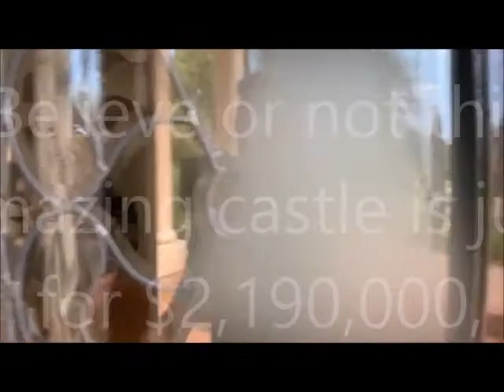Private Castle in Tarpon Spring as a one of the largest property in Tampa Bay with 18,000 sq.ft.4YOU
jUST ask Daniel how to make this your nest. THIS AMAZING HOME IS Selling WAY UNDER appraised value! Instant equity on this impeccably well-maintained, hidden Country Estate, located in the serene gated enclave called, "Lake Place." Enjoy nature on your community boat and fishing dock, board walk and picnic gazebo on Lake Tarpon, the largest spring feed lake in Tampa Bay! This sprawling 17,915 sq ft estate is nestled on 3 private lush acres, in Pinellis county! Original home was built in 1997. An additional new 5,000' sq foot wing was added to the home in 2010. Upon entering through your gates you'll be greeted by rows of statuesque Italian cypress trees that flank the brick paved circular entrance around a 12' bronze fountain, hedged with roses bushes at the base. All 3 acres are enclosed with your own private iron gates & brick walls. Large majestic oaks, fruit trees and tropical vegetation allow a shady retreat for family & pets. Upon entering the grand foyer you will be dwarfed by 30' soaring ceilings into a light & airy formal living room, a floating glass etched staircase and a 2-story wall of windows and french doors that open to the sites and sounds of beautiful waterfalls & fountains that flow into your free-formed, salt-water, heated pool. Cook by your outside kitchen, or in your chef-size kitchen that opens to the family room with wood burning fireplace for gatherings. Entertain in your 10 seat, surround sound Home Theater or Bar/Billiard room with stone fireplace with another full kitchen. Balcony doors open to a wrap-around deck with a spiral staircase to magnificent views from the roof-top deck. Spacious gym boast of tall windows for natural lighting, a wet bar and an infrared dry sauna, plus a steam room/shower combo. Executive office has a wall of built-in's and bay window with plantation shutters. Both master-suite and in-law-suite are conveniently located on 1st floor. In-law suite can be locked off with it's own entrance. All rooms are inter-connected with intercoms and music speakers. Also included: new elevator, alarm system, security cameras, new well & pump for irrigation system, generator, hurricane shutters, wine room, 5 staircases, 6' marble vases, several chandeliers, 6 bedrooms, 8 bathrooms (6 full, 2 half's), 6 bay garage, gated courtyard, new driveway pavers, custom garage floors, new carpet, fresh paint inside & out.